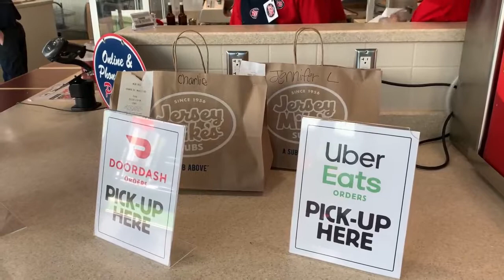Episode 41: Doggo Days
We get Wimple emissions checked, run a couple of errands and take the furkids on an evening walk. All that and more in today's episode!